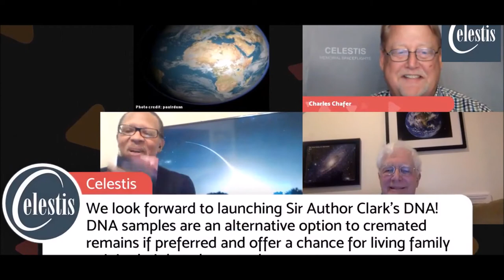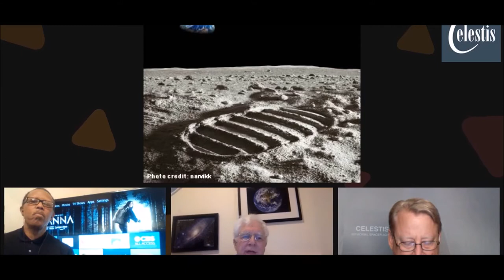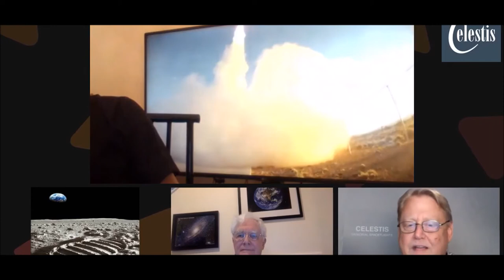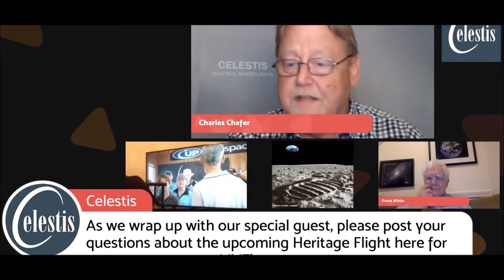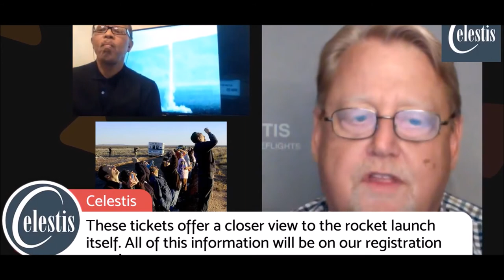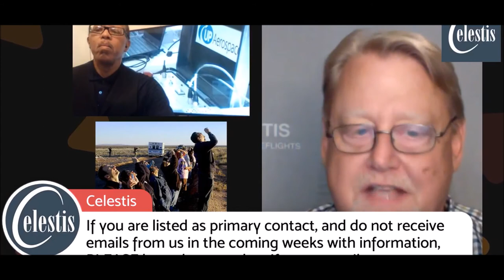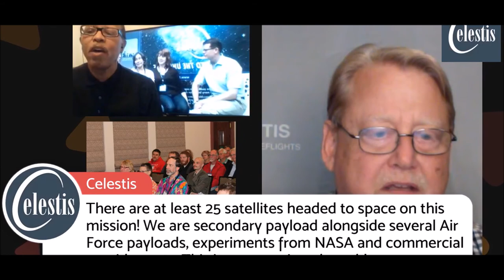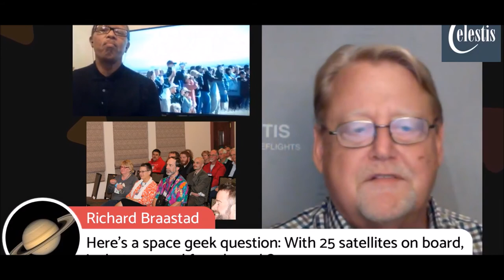Celestis Live Event 03-25-2019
On March 25 2019 Celestis live event special guest is Dr. Frank White, author and thought leader in the philosophy of human exploration of space. Dr. White is a distinguished author – his works include the groundbreaking “The Overview Effect” – a discussion of the dramatic effects of spaceflight on astronauts’ perceptions of themselves and their place in the cosmos.

Dr. White will join us for a discussion of his latest work “The Cosma Hypothesis” which analyzes the interplay between human consciousness and the universe and the interdependence of each.   He joins us to discuss, specifically, how people who choose a Celestis Memorial Spaceflight for themselves or a loved one experience their own Overview Effect and contribute to affecting universal evolution by creating more life, awareness, and intelligence within the universe.